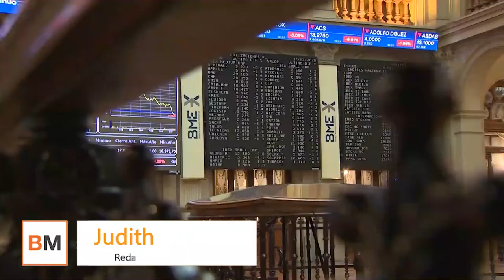El Ibex 0,78% pierde los 7 600 a pesar de las compras de emergencia del BCE